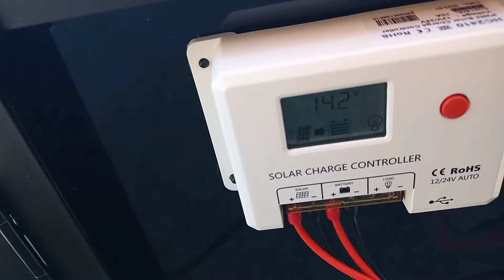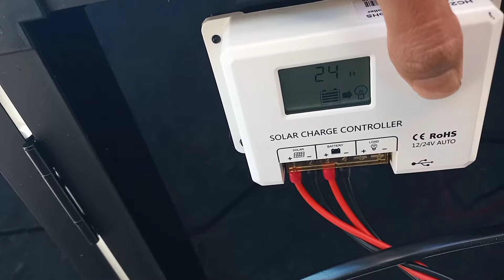CAMPER TEST KIT PANNELLO SOLARE GLOBAL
1  Test del kit pannello solare della Global

Accessori indispensabili Camper
pannello solare policristallino
pannello solare monocristallino
regolatore di carica
riscaldatore a gasolio
batteria agm
cavo 220v
cunei di stazionamento